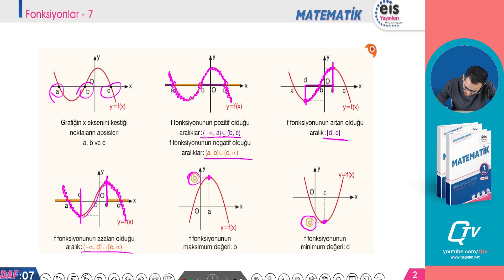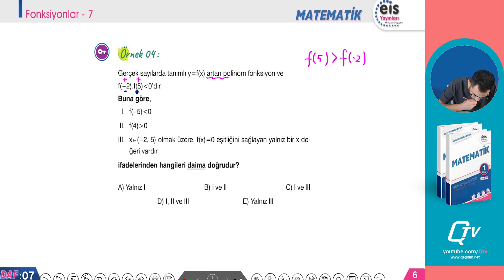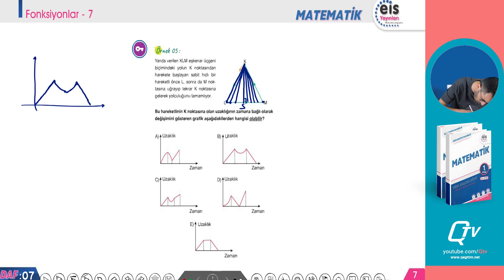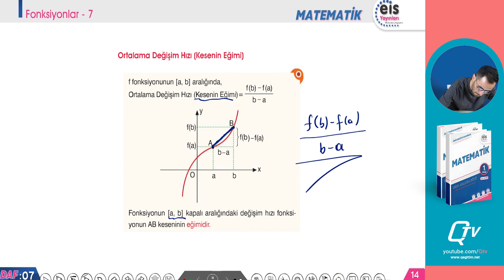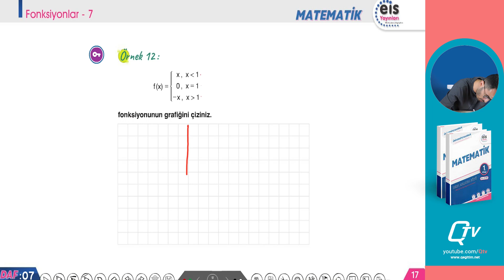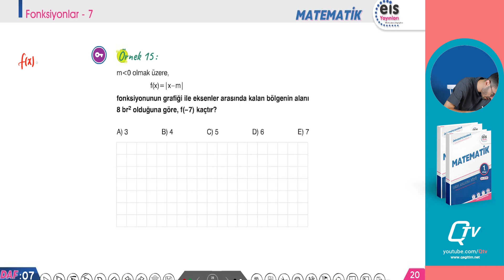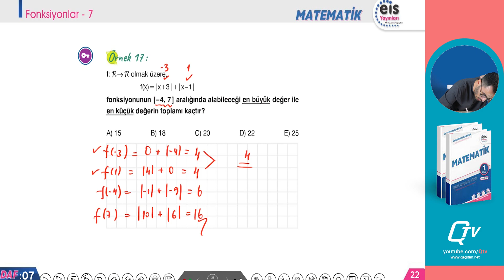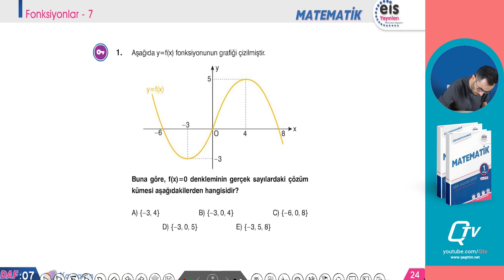EİS Mavi Set 2. Kitap Matematik Ders Anlatım Föyleri | Föy 7 | Fonksiyonlar 7